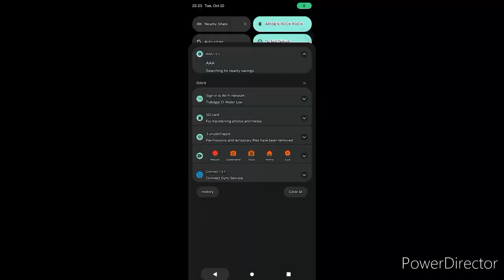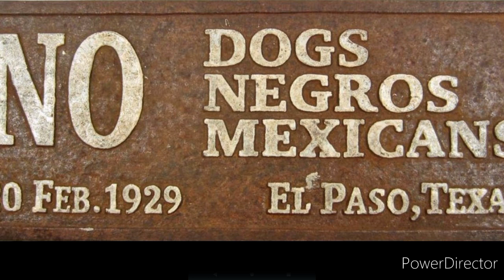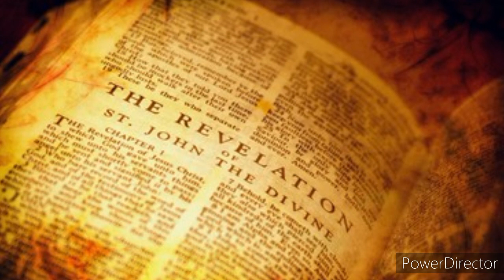Amar'e Stoudemire : The Clueless, Foolish Israelite, Who Should Speak LESS 🤫🤐 And Dribble